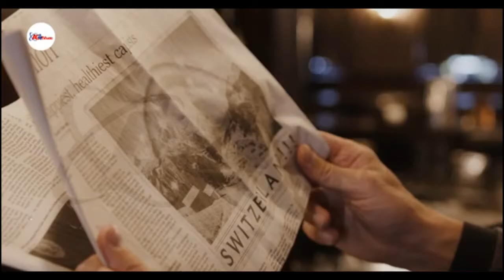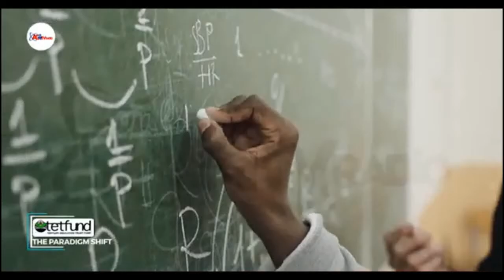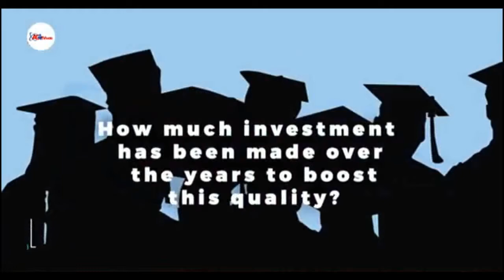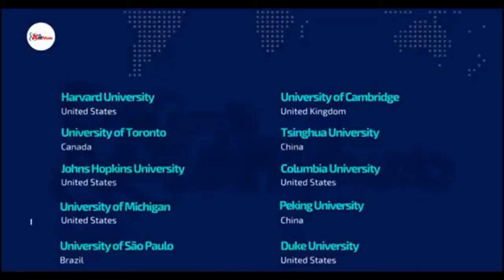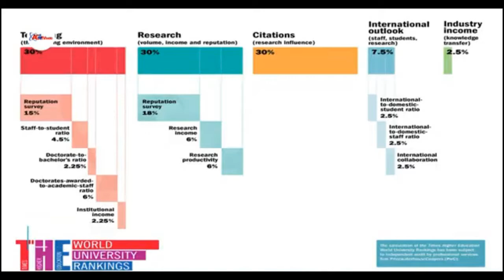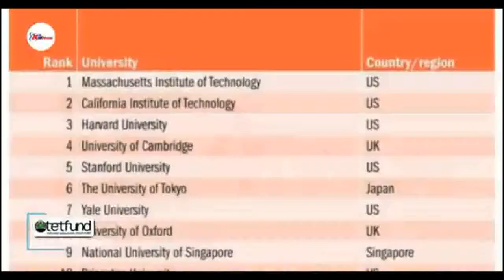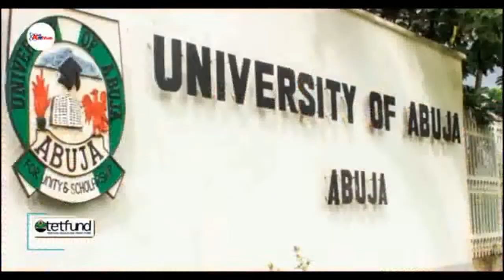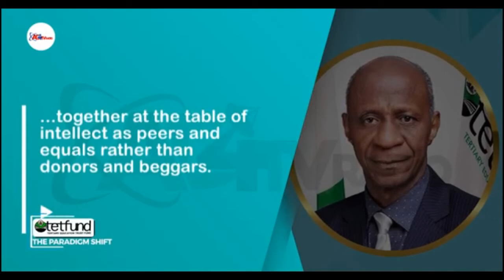TETFund! The Paradigm Shift. Episode 70